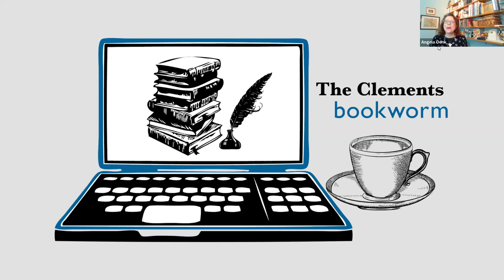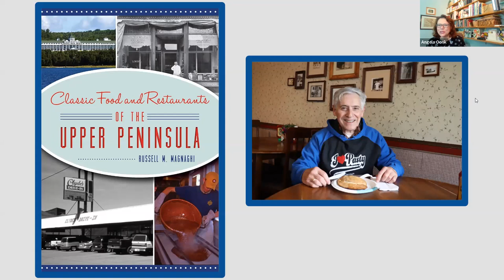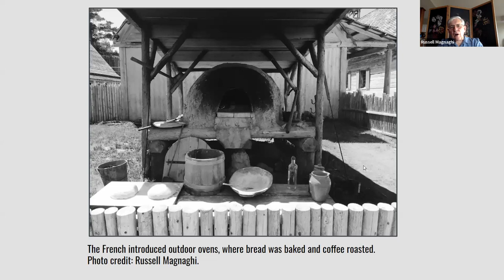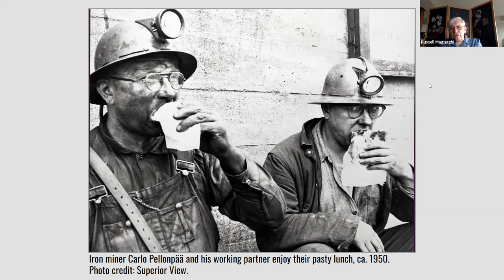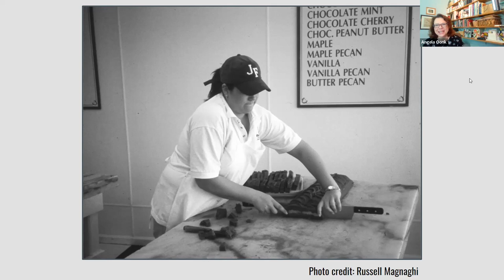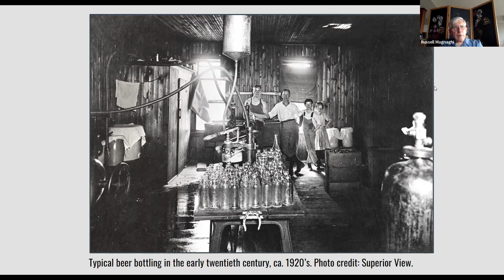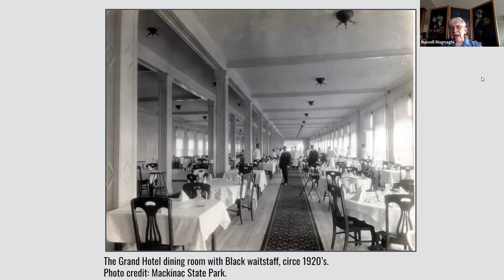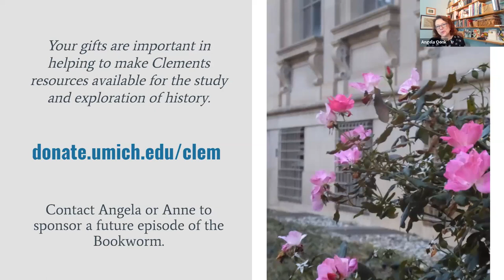Bookworm #45: Author Conversation with Russell M. Magnaghi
7/15/2022 “Classic Food and Restaurants of the Upper Peninsula” an Author Conversation with Russell M. Magnaghi
Michigan’s Upper Peninsula is a veritable cornucopia of delicious dishes. Over the centuries, the shared food knowledge and passion of Native Americans and immigrants of all kinds produced the region’s iconic foods and beloved restaurants. Mackinac Island remains the epicenter for fine food. Here one can dine on freshly caught trout and whitefish at the Grand Hotel before tracking down the island’s celebrated fudge for dessert. Afield of the island, visitors and residents alike can attend a Friday night fish fry virtually anywhere in the area, savor a juicy “Big C” burger at one of the many Clyde’s Drive-In locations or just have a refreshing glass of beer at Tahquamenon Brew Pub in aptly named Paradise. Author and award-winning historian Russell M. Magnaghi delves into the delectable food history of the Upper Peninsula. Resources